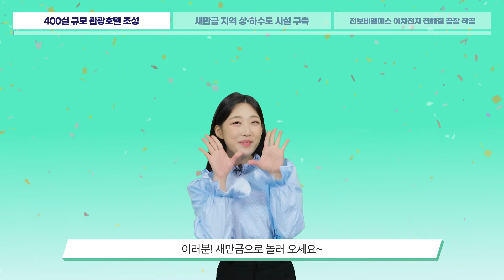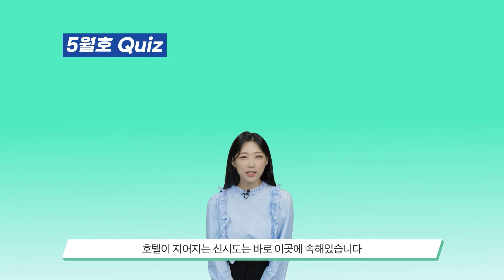【새만금사용설명서】ㅣ5월호ㅣ400실 규모 관광호텔 조성ㅣ새만금 지역 상·하수도 시설 구축ㅣ천보비엘에스 이차전지 전해질 공장 착공ㅣ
파릇파릇 싱그러움이 가득 ~

5월 의 새만금 사용설명서가
여러분을 찾아왔습니다. 🎀

영상을 통해 끝까지 함께해 주세요👀

📌타임라인📌
0:00 오프닝
0:21 400실 규모 관광호텔 조성
1:50 새만금 지역 상·하수도 시설 구축
3:18 천보비엘에스 이차전지 전해질 공장 착공
4:57 어김 없이 돌아온 퀴즈 시간!

새만금 관광레저용지 1단계 사업으로 관광호텔 건축이 허가되었는데요,
호텔이 지어지는 신시도는 바로 ○○○○○에 속해있습니다.
새만금 지역의 대표 관광지이자
자연경관이 아름답기로 유명한 이곳은 어디일까요?
(☝초성힌트 : ㄱㄱㅅㄱㄷ)

새만금을 응원하는 메시지와 함께
퀴즈의 정답을 맞혀주신 분께는
추첨을 통해 시원한 선물을 드립니다! ❄

✔이벤트기간: 2022년 5월 9일(월)~5월 16일(월)
✔당첨자발표: 2022년 5월 25일(수)
✔경품: [스타벅스] 아이스 아메리카노(5명)

✔참여방법
② 새만금 사용설명서 영상 끝까지 감상하기!
③ 본 게시물 댓글에 새만금 응원 메시지와 함께 정답 작성하기